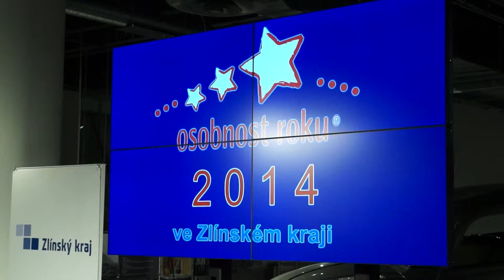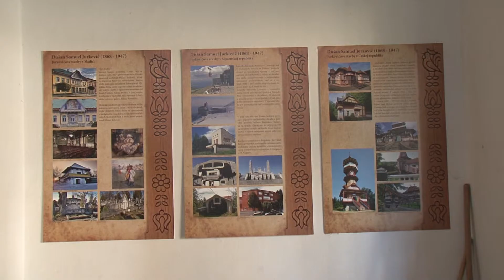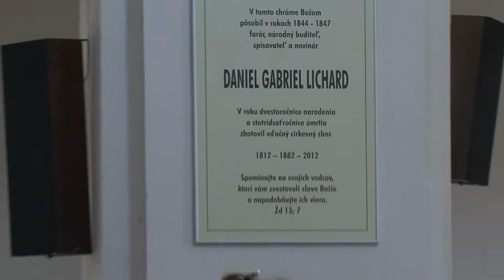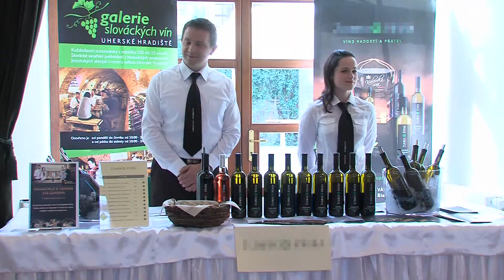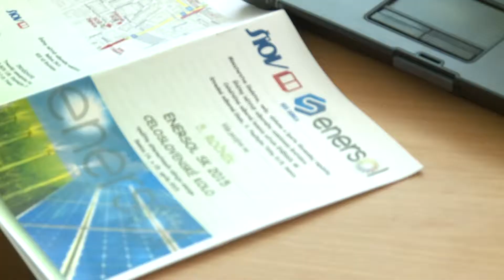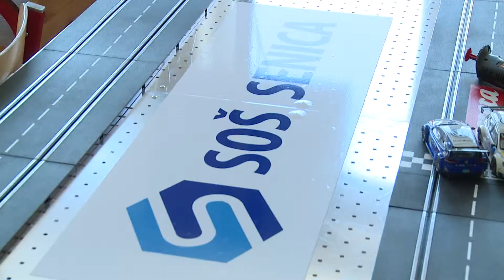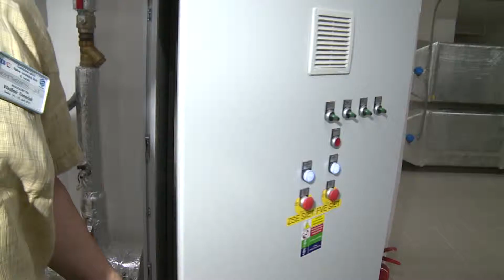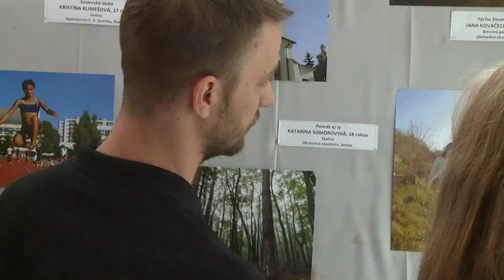TVS: CZSK 23.4.2014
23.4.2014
Zlínský kraj ocenil své osobnosti / Skalica má nové turistické průvodce / Kunovice opravují frekventovanou silnici / Ve Skalici se sešli žáci uměleckých škol z několika zemí